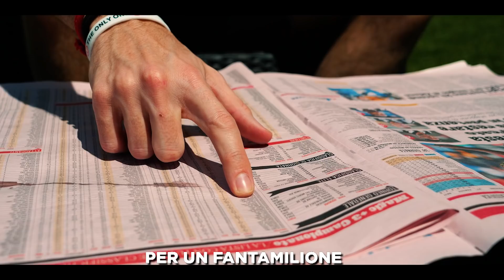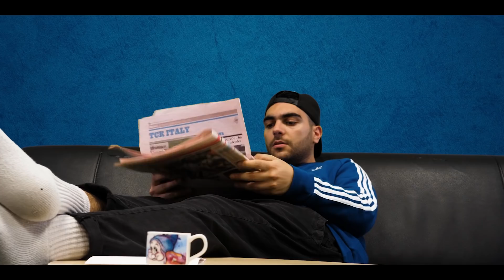PER UN FANTAMILIONE - (PARODIA "CHI VUOL ESSERE MILIONARIO" di CLEMENTINO & FABRI FIBRA)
Scritto e Diretto da:
@Gennaro Berardi

Dop - Editing
Riccardo Moka

SocialMedia
Daniele Abatino: